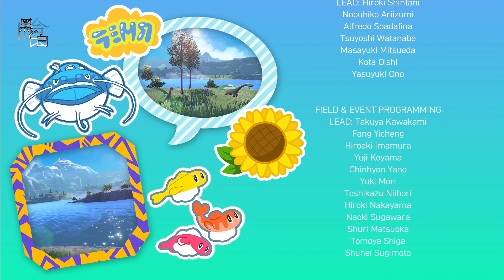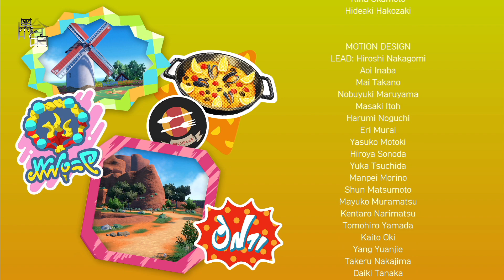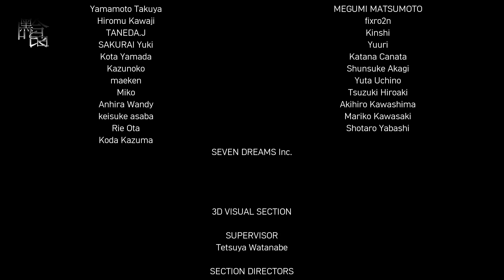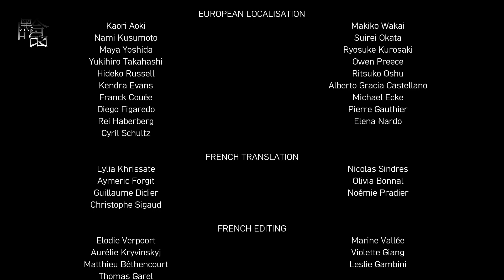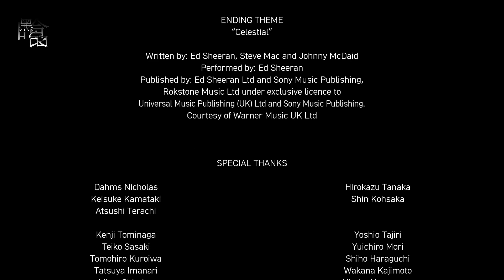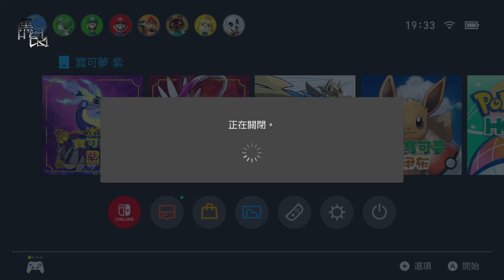【餛飩】一周目完結｜寶可夢 朱紫｜紫版｜NS Switch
那段音樂是紅標耶